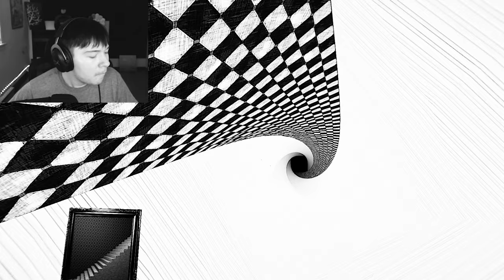Liminal Gallery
Liminal Gallery is a small experimental project with unusual mechanics, with which you can turn pictures into reality.